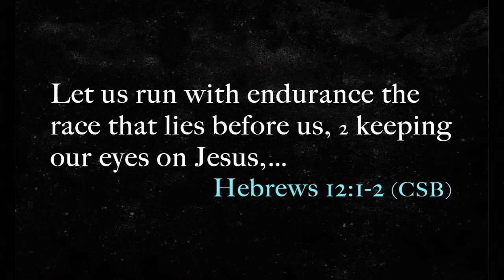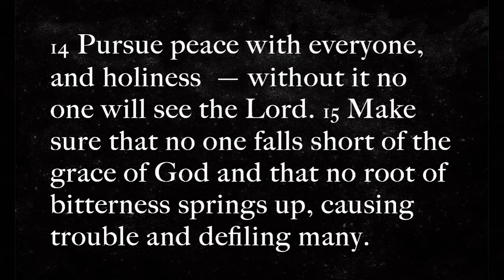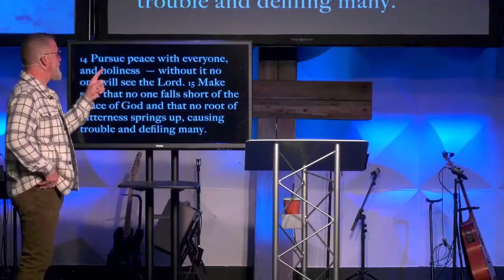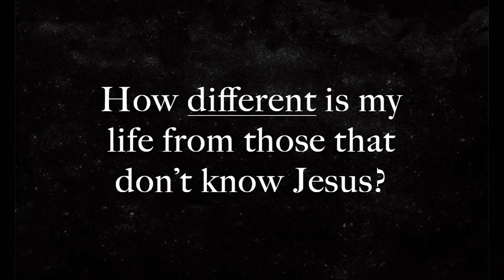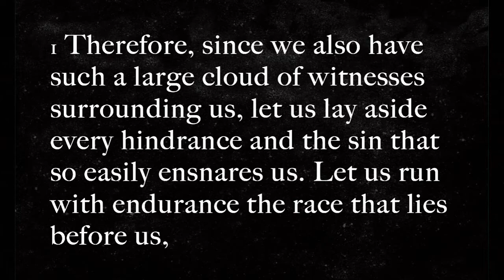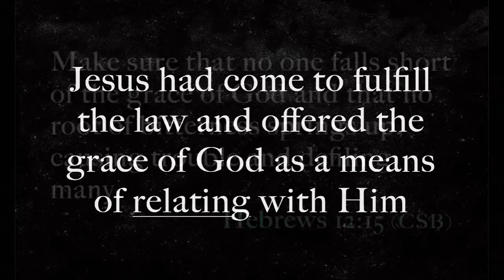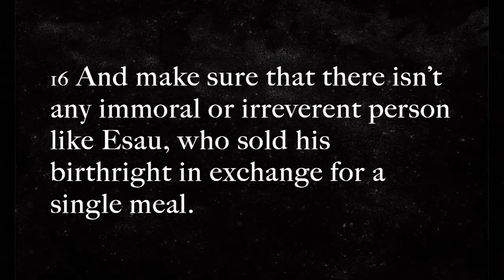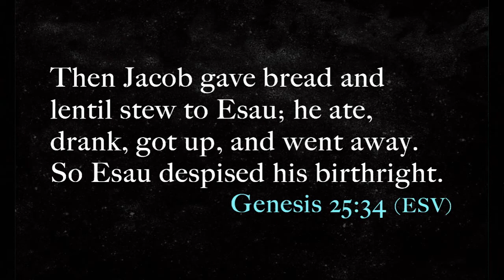The&Now: Section 3 - Part 3